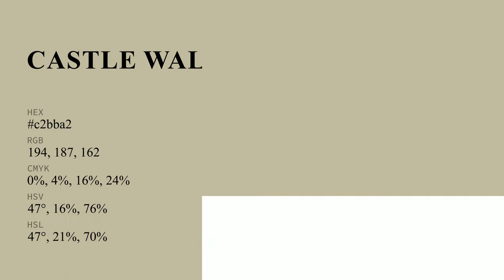Castle Wall color c2bba2 hex color - Yellow color - Cool color c2bba2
What color is Castle Wall ? c2bba2 hex color - Yellow color - Cool color c2bba2

Hex c2bba2 Color Code is also known as Castle Wall color.

Hex c2bba2 Color code in RGB color code model is created after adding 76.08% red color, 73.33% green color and 63.53% blue color.
Hex c2bba2 Color code in CMYK color (process color) code model is generated after subtraction of 0% cyan, 3% magenta, 16% yellow and 23% black.